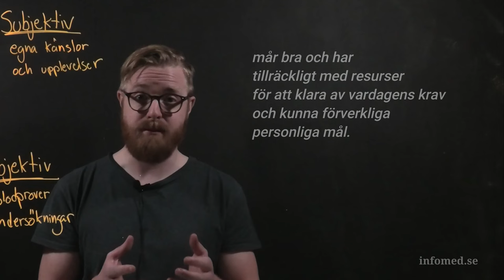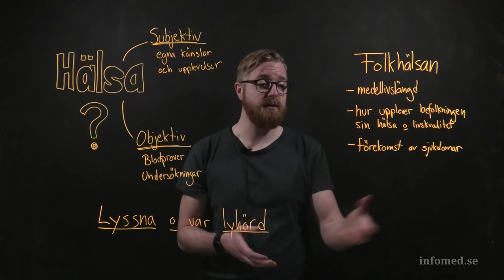Vad är god hälsa?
Videon går kort igenom begreppet hälsa, utifrån ett subjektivt och objektivt perspektiv. Videon går även igenom vikten av att vara lyhörd och lyssna in vårdtagarens perspektiv och hur denne upplever sin hälsa livskvalitet. Även begreppet folkhälsa förklaras översiktligt.

Visste du att den här filmen är en del av vår kurslitteratur? 😊
Läs mer på vår hemsida och följ oss på sociala medier: